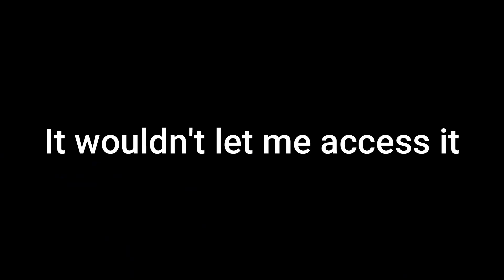Alan Wake (Ep. 10) | Many Questions. Not So Many Answers.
I really love this game. It's so cool.